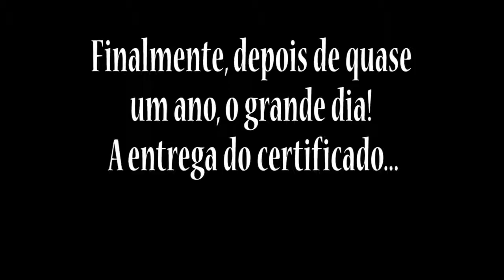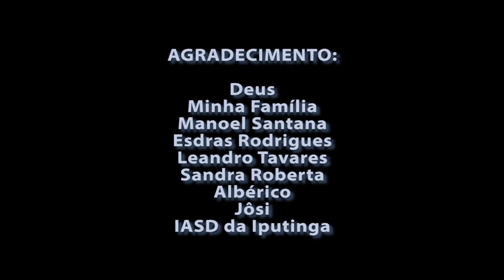EMES 2013 Encerramento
Último dia de aula na EMES 2013 IASD Iputinga. Tivemos nossa confraternização no restaurante, culminando com o culto de gratidão e a entrega do certificado.